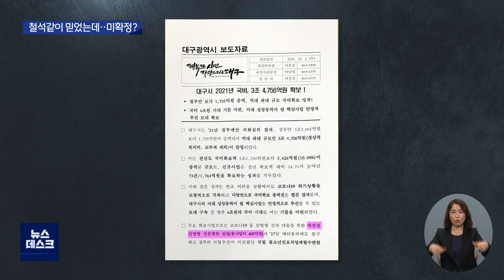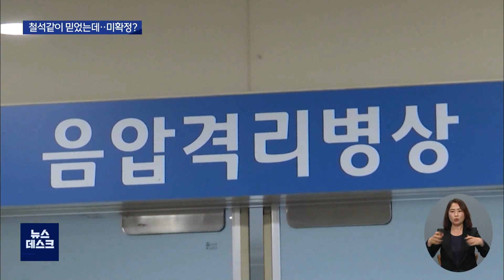[대구MBC뉴스] 감염병 전문병원 대구 미확정 논란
내용: 감염병 전문병원 대구 미확정 논란 - 윤태호 기자